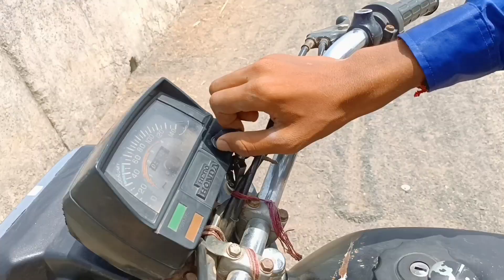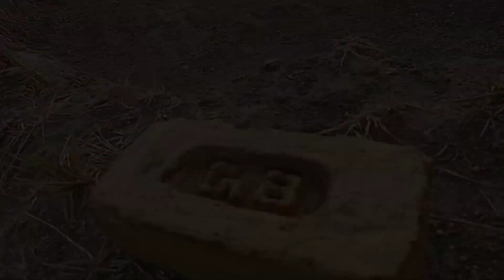K.G.F_Chapter 2 || official video || Full comday 🤣 Rasulabad ni Duniya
kgf chapter 2 movie release date in india hindi,